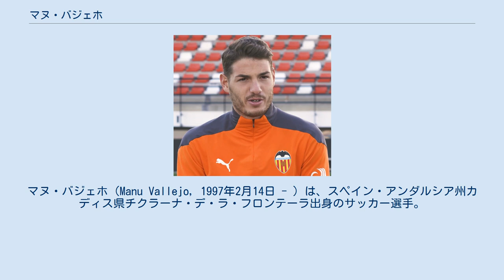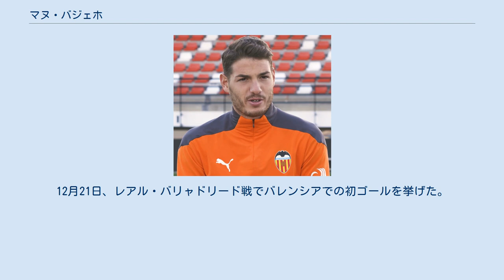マヌ・バジェホ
マヌ・バジェホ（Manu Vallejo，1997年2月14日 - ）は、スペイン・アンダルシア州カディス県チクラーナ・デ・ラ・フロンテーラ出身のサッカー選手。
バレンシアCF所属。
 アンダルシア州カディス県出身で、カディスCFのユースチームに加入した。
Bチームに登録されると、2015年1月25日のアトレティコ・サンルケーニョCF戦でプロデビューを果たした。
5月17日、CDマイレナ戦でプロ初ゴールを挙げた。
10月18日、CDローダ戦でハットトリックを達成し、このシーズンは23ゴールを挙げた。
 2016年1月23日、コパ・デル・レイのセルタ・デ・ビーゴ戦でトップチーム初出場を果たした。
2017年10月28日、ラージョ・バジェカーノ戦に途中出場しセグンダ・ディビシオン初出場を果たした。
 2018年7月24日、クラブとの契約を2021年まで更新し、8月にさらに契約延長を行って正式にトップチームに昇格した。
9月12日、コパ・デル・レイのCDテネリフェ戦でトップチームでの初ゴールを挙げた。
10月27日、CDルーゴ戦で同点ゴールを挙げ、このゴールがトップチームでのリーグ戦初ゴールとなった。
12月20日、契約を2023年まで延長した。
 2019年2月7日、バレンシアCFはカディスとのバジェホの移籍に関して合意したことを発表した。
2019年6月まではカディスCFにレンタルの形で残留した。
2019年9月2日にティエリー・コレイアがバレンシアに加入したため、背番号を2番から15番に変更した。
 2019年9月28日、アスレティック・ビルバオ戦にマキシ・ゴメスとの交代で途中出場し、ラ・リーガ初出場を果たした。
11月5日、LOSCリール・メトロポール戦にイ・ガンインとの交代で途中出場してチャンピオンリーグデビューを果たした。
12月21日、レアル・バリャドリード戦でバレンシアでの初ゴールを挙げた。
 父のハビ・バジェホもサッカー選手。